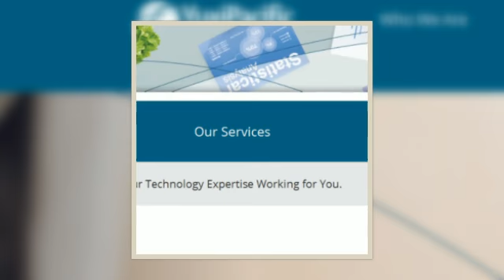New Website Launch Video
Yuxi Pacific Introduces New Website! We are pleased to reveal our revamped website for Yuxi Pacific.  We encourage you to visit and explore the site so we can introduce you to our capabilities and component content management solutions.  Our main goal when designing the new site was to help our clients and partners get to know us better, and get a feel for who we are as a company. Our new website, aside from being visually stunning, is more agile, interactive, and is easier to scan, read and navigate, enabling clients and partners like you, to find what they need quickly.